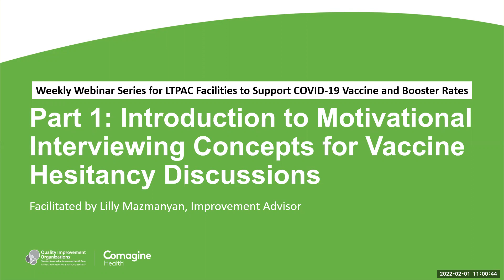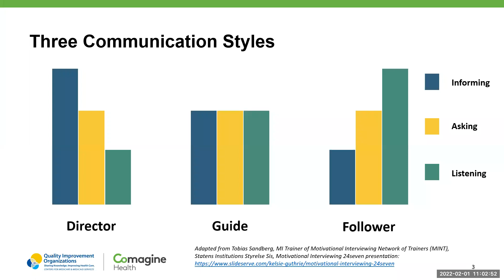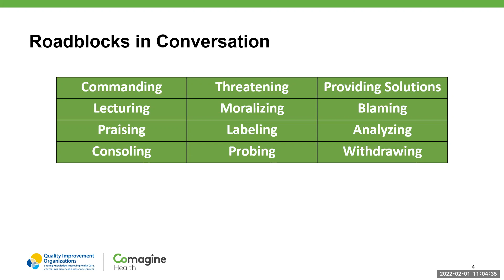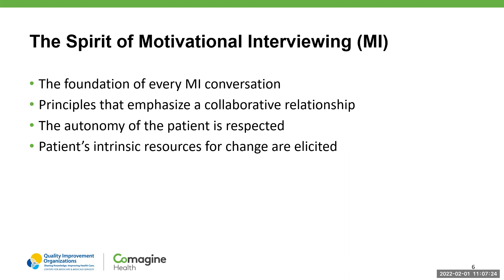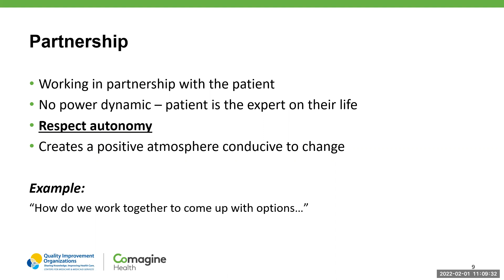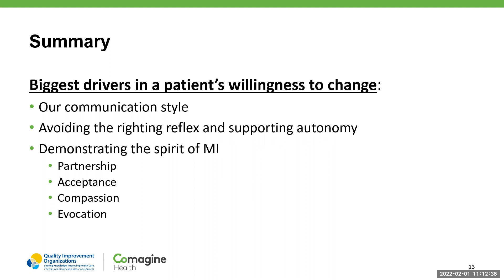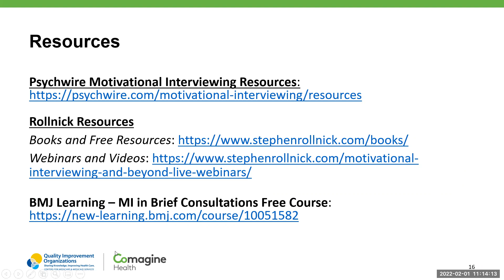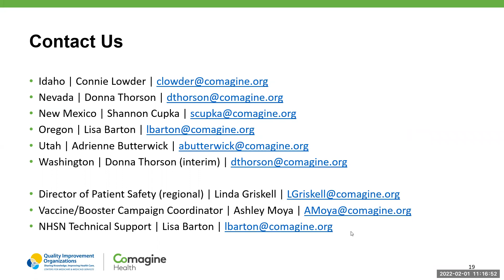Introduction to Motivational Interviewing Concepts for Vaccine Hesitancy Discussions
Join Comagine Health for part 1 of our ongoing webinar series for LTPAC facilities to support COVID-19 vaccine and booster rates. This session focuses on using Motivational Interviewing concepts for vaccine hesitancy discussions.